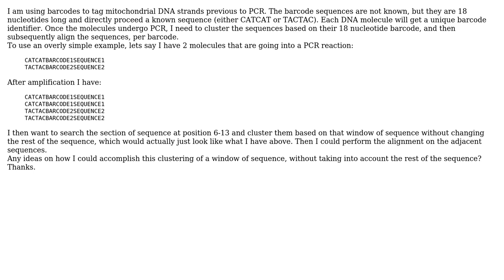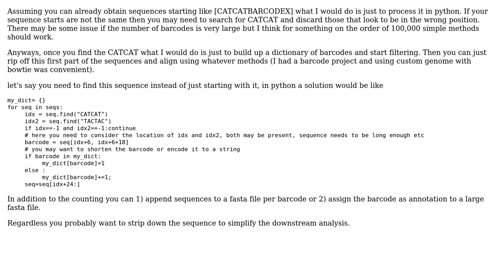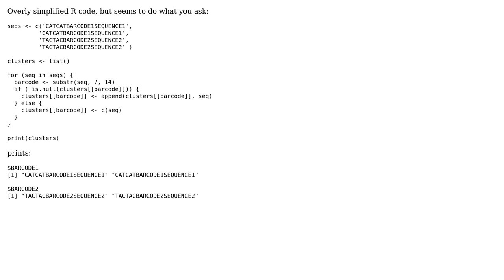Cluster analysis of barcoded DNA (2 Solutions!!)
Cluster analysis of barcoded DNA

With thanks & praise to God, and with thanks to the many people who have made this project possible! | Content (except music & images) licensed under CC BY-SA | Music | Images & others | With thanks to user yurlungurrr user Vince user Rob and the Stack Exchange Network Trademarks are property of their respective owners. You are responsible for your own actions.